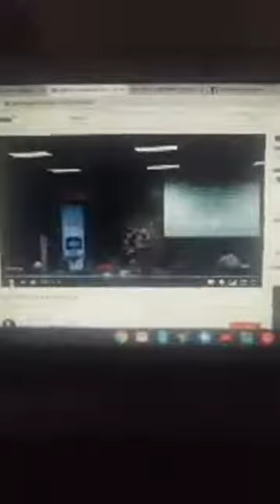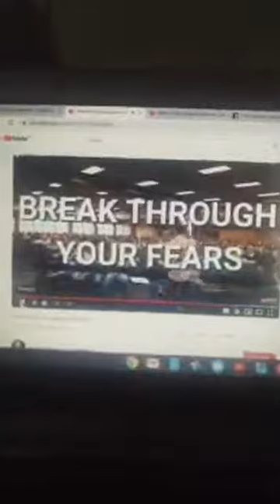Fail your way to Success